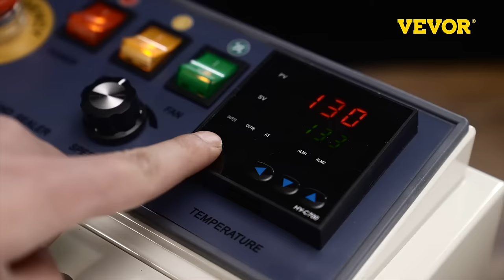VEVOR Continuous Bag Band Sealing Machine Band Sealer Machine Horizontal FR770A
Features & Details

【EXCELLENT SEALING PERFORMANCE】 - Sealing Width: 6-15 mm. Film Thickness: 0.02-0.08 mm. Sealing Speed: 0-16 m/min. The sealing length is unlimited. This band sealer fits different seal assembly lines with its stable and efficient performance. It is suitable for sealing dry goods.
【CONVENIENT PRINTING】 - This auto sealer can seal all kinds of length size and have different sealing pattern effects. Equipped with an embossing wheel and a printing wheel, it can print date, remark, time, logo simultaneously. The pressure is adjustable. Besides, there is a smooth wheel equipped between the heating and cooling blocks.
【DURABLE MATERIAL】 - The continuous sealer has an all-metal construction with durable electrostatic paint treatment, solid and wear-resistant. The heating block and cooling block are made of pure copper. And the sealer adopts premium iron gears, durable for long-term use. Two handles make it a portable machine.
【CONTROL PANEL & COUNTING】 - An ergonomic sloping control panel with an emergency stop button and a digital display temperature control meter makes the operation simple and convenient. Besides, it is equipped with a photoelectricity counter. Temperature Range: 0 - 400 °C.
【WIDE APPLICATION】 - This kind of seal machine is suitable for sealing plastic bags, aluminum foil bags, compound bags in the medicine industry, agricultural chemicals, food, etc.
Continuous Horizontal Band Sealer 700W
Our continuous horizontal band sealer is for packing and sealing dry goods and suitable for sealing and bag-making various plastic and compound films. The machine uses an electronic constant temperature mechanism and a step-less speed adjusting transmission mechanism, making it ideal for the assembly line. You can print the production date, logo, etc., in the film simultaneously. The control panel is updated with an advanced temperature meter and counting function.
Specifications
Pattern: Horizontal
Voltage: 110V/60 Hz
Heating power: 700W
Seal width: 6-15 mm/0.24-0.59 inch
Sealing speed: 0-16 m/min
Sealing thickness: 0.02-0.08 mm/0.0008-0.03 inch
Temperature control range: 0 - 400 °C/32 ℉ - 752 ℉
Conveyor Load: Max. 5.0 kg
Number of printing: ≤39pcs
Motor Power: 80W
Function: Sealing, Printing, Counting
Package Content
1 x Sealing Machine
1 x Box of Printing Accessories(≤105pcs)
1 x Embossing Wheel, Printing Wheel
1 x Power Supply Wire
1 x Screwdriver
1 x Wrench
1 x Kit Of Necessary Accessories